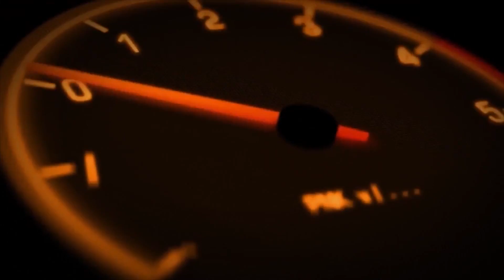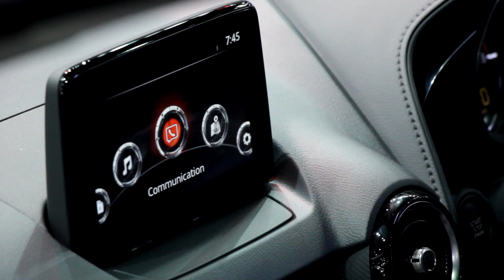Motor Channel Mar31,2017_Mazda Motor Show#38